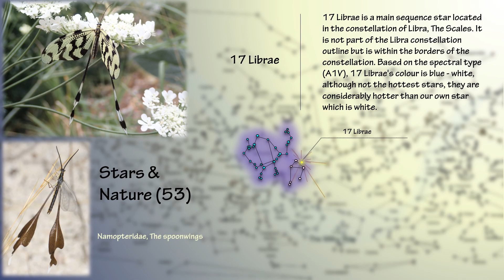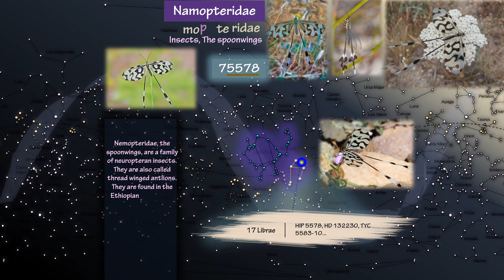The spoonwings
Namopteridae
17 Libreae
Sky Map
Burmese Alphabet
Nature System